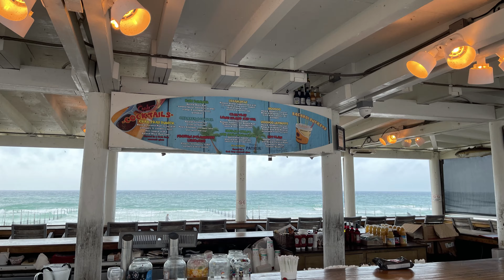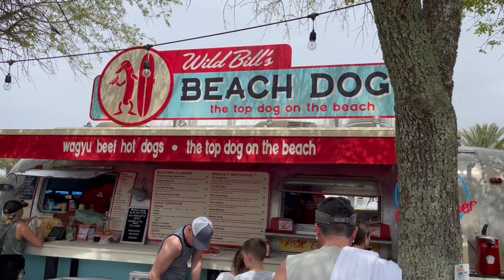202204 - Seaside Florida 4 Mile Hike With All Truman Show Filming Locations 映画トゥルーマンショーの撮影現場を歩く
One of the attractions of spending our Spring holiday in the route 30A part of Florida’s panhandle was going to see the town of Seaside Florida. It’s where the island in the Truman Show with Jim Carrey is filmed. It’s not an island in real life but it’s a beautiful beach town and a lot of the filming locations like Coleman Tower were used. The town has a rural feeling and you’re never far from being in nature, it’s really well designed. We did a 4 mile hike through and area called Watercolor that looper back into Seaside where there’s Modica Market and Truman’s house.

Stopped off at the Bote shop for some stuff and grabbed some ready made food from Gourmet to Go on route 98 for dinner.
Thanks to our friend Ryan for the recommendation!

Listen ad-free with YouTube Premium
Song
Piano Sonata No. 11 in A Major, K. 331: III. Rondo alla turca. Allegretto
Artist
Jenő Jandó
Album
La crème de la crème: La musique classique
Naxos Digital Services US, Inc (on behalf of Naxos Special Projects - France); Polaris Hub AB, Sony Music Publishing, LatinAutor - UMPG, UNIAO BRASILEIRA DE EDITORAS DE MUSICA - UBEM, UMPG Publishing, and 6 Music Rights Societies